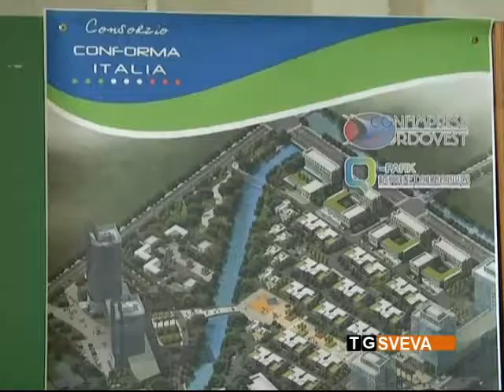Andria | Alla conquista del mercato cinese: presentato il progetto “Parco delle Eccellenze Italiane”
Entrare nel mercato cinese senza dover realizzare grandi investimenti. È uno degli obiettivi del “Parco delle Eccellenze Italiane”, il progetto illustrato ad Andria per consentire alle realtà produttive locali di espandersi nel mercato orientale.